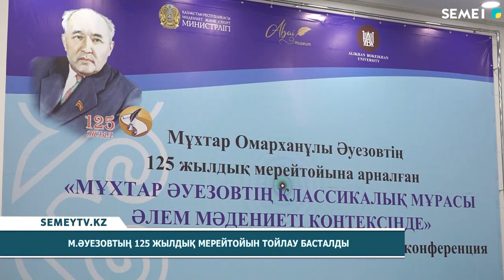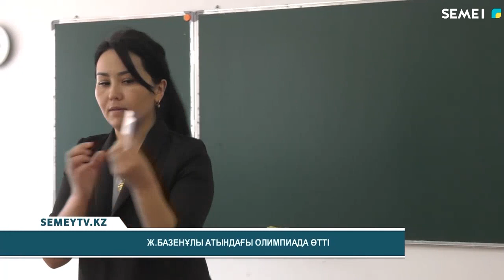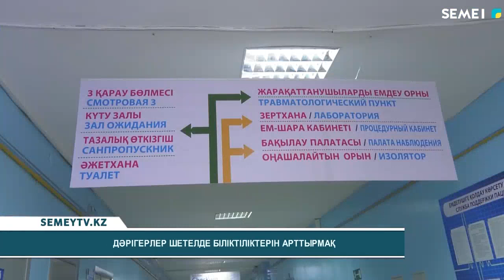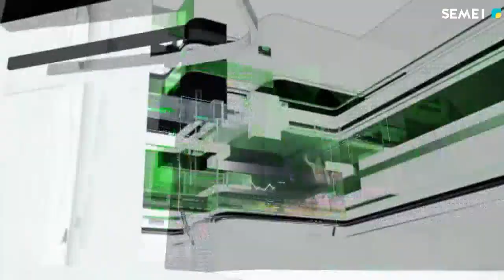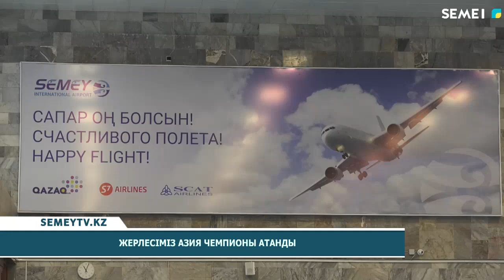Қорытынды жаңалықтар (26.04.2022)